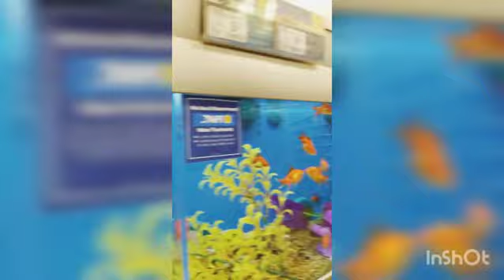Aleah and Solomon's fun day🐱🐣🐦🐟